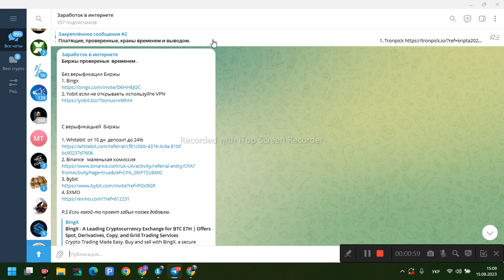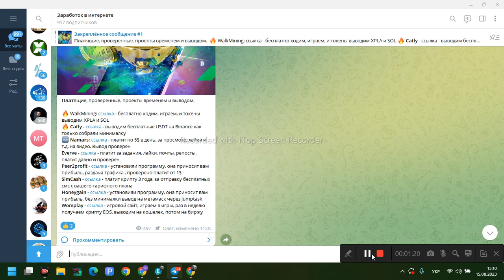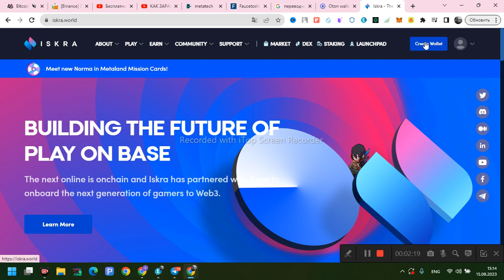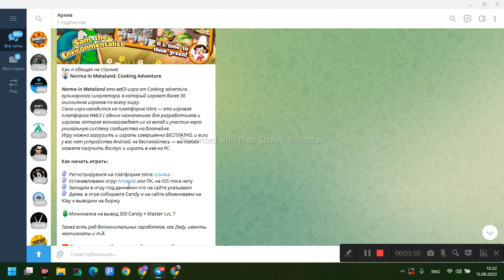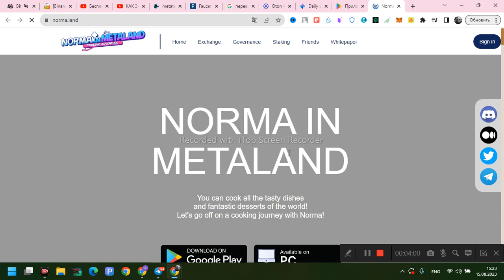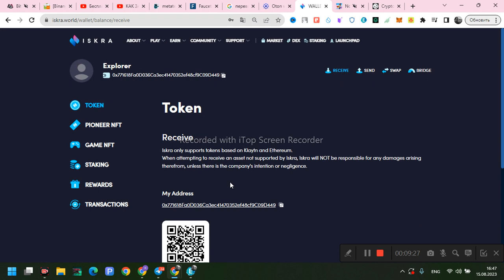NORMA IN METALAND FREE2PLAY ОБЗОР КАК ЗАРАБОТАТЬ КРИПТОВАЛЮТУ KLAY ВЫВОД ОТ 3 USDT НА BINANCE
NORMA IN METALAND
Norma in Metaland это веб3-игра от Cooking adventure, кулинарного симулятора, в который играют более 30 миллионов игроков по всему миру.
Игру можно загрузить и играть совершенно БЕСПЛАТНО

Связь со мной через Телеграм @Oleg19931